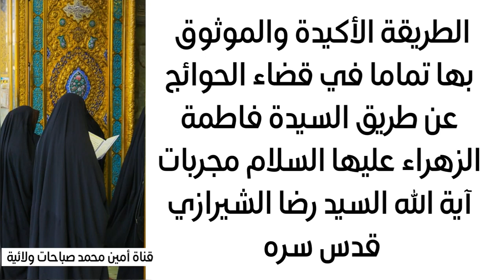الطريقة الأكيدة والموثوقة في قضاء حاجتك عن طريق السيدة فاطمة الزهراء عليها السلام فجربها بسرعة